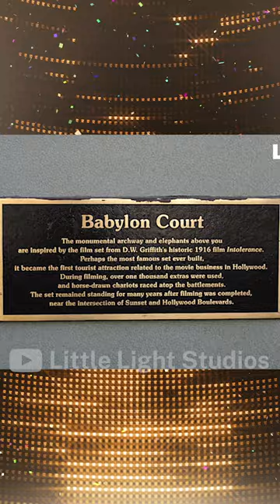Oscars Awards Babylon Hollywood @Oscars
Oscars Awards Babylon Hollywood